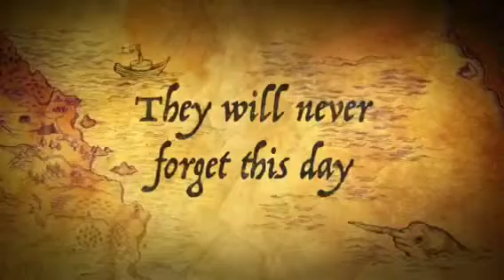Tales From Room 19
Seth and Gage make a movie in their first period class of school